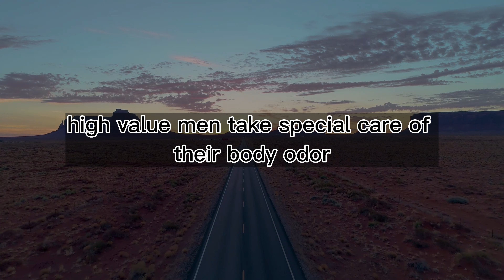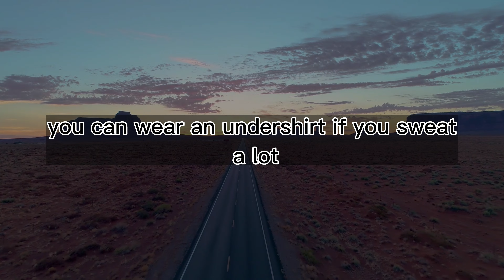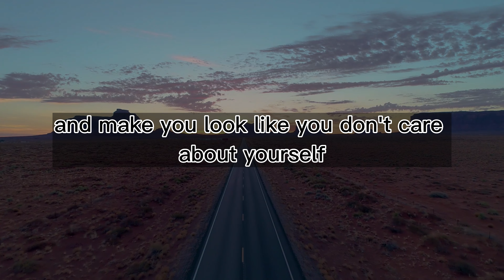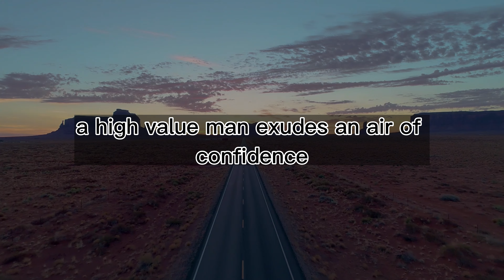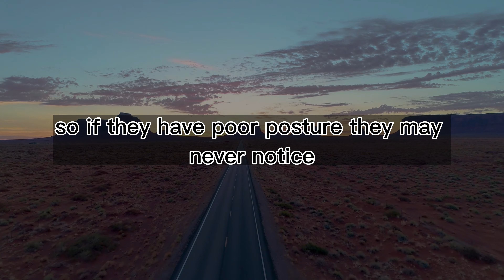5 things women LOVE in a high-value man! Curious Facts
5 things women LOVE in a high-value man

The Curious Facts channel is mainly dedicated to facts, curiosities, narratives, psychology about men and women, great quotes about psychology and human behavior, psychology trivia, legends, myths and much more. We always try to explain and teach those who know nothing about these events. The goal of this channel is to transmit wisdom about everything and everyone.

All our content is totally educational and seeks to inform as many people as possible about the content presented.